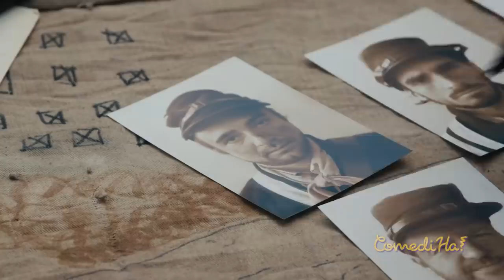Does 2020 have any good news yet??? // LOL ComediHa! Meme Compilation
00:00 Smoking Addict
01:17 Sleepy Driver
02:06 Bad Cop
03:15 Thirsty Vampire
03:55 Any good news ?
04:50 Girls buying car
05:54 Attack!
06:25 Romantic Igloo

Lol ComediHa! is our tv show that we are bringing right to you. It's a non-verbal sketch comedy show. Welcome to Season 5!

All your favorite actor's reaction in short memes and gorgeous settings. Watch in these lol funny moments a commander waiting for good news, a sleepy driver, a thirsty vampire and a needy smoking addict, all in a funny memes compilation.